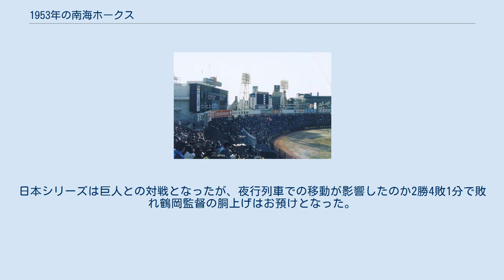1953年の南海ホークス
1953年の南海ホークスでは、1953年の南海ホークスの動向をまとめる。
 この年の南海ホークスは、鶴岡一人監督の8年目のシーズンであり、3年連続5度目のリーグ優勝に輝いたシーズンである（当時は山本一人）。
 それまで二塁のレギュラーだった鶴岡は自身の高齢もあり、自らは引退して監督に専念。
2年連続でリーグ優勝のチームはこの年も木塚忠助が1番打者として盗塁を重ね、蔭山和夫や飯田徳治、岡本伊三美などが堅実に安打や本塁打を量産した。
この年鶴岡監督に代わって二塁のレギュラーとなった岡本は開幕から打撃が好調で、シーズン終了後22歳の若さで首位打者を獲得するなど優勝に貢献し、MVPも受賞。
チームは4月を首位の毎日から2ゲーム差の3位で終えると、5月以降首位に浮上。
一時は大映に首位を譲ったが終盤に大映・阪急に疲れが見え始めると、一気に首位を奪還し最後は3年連続でゴールイン。
打撃陣は岡本、飯田、蔭山などの活躍もありチーム打率は.265でリーグ1位、228盗塁はリーグ1位。
投手陣は防御率が前年より低下したが、防御率を3点台にとどめた。
日本シリーズは巨人との対戦となったが、夜行列車での移動が影響したのか2勝4敗1分で敗れ鶴岡監督の胴上げはお預けとなった。